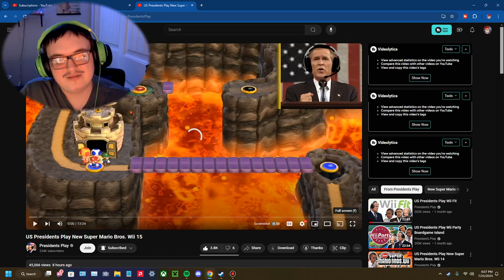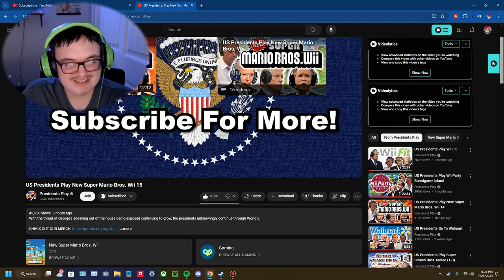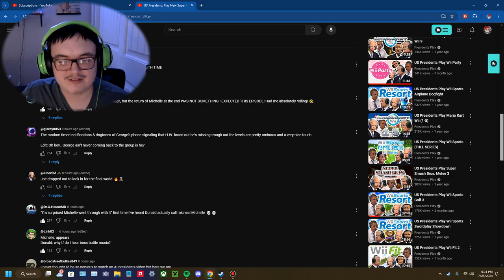THAT ENDING! - US Presidents Play New Super Mario Bros. Wii 15 REACTION!!!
This was good, that ending I did not expect at all and I am curious and worried what might happen next.